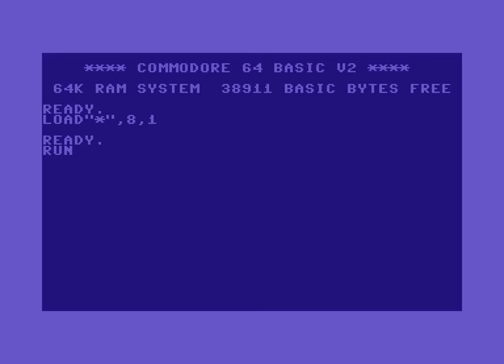Gente Incorporated Intro ! Commodore 64 (C64)